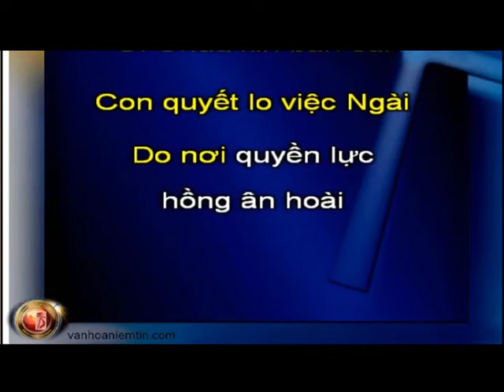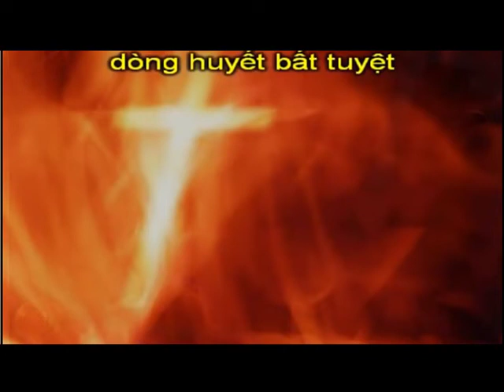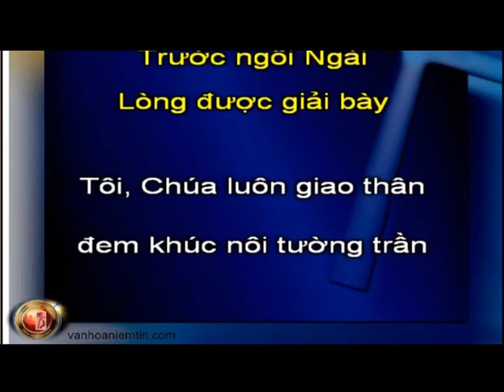laiganhon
March 2020